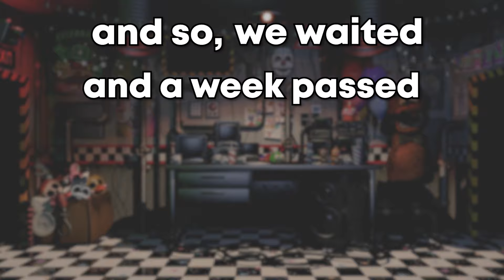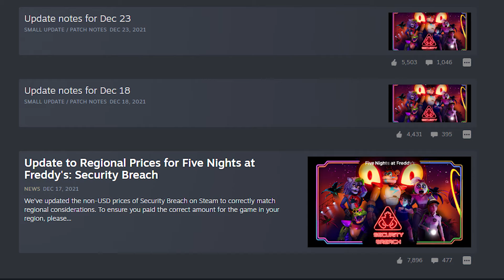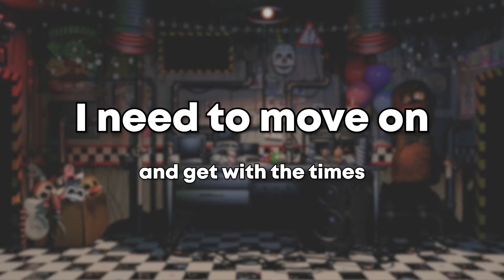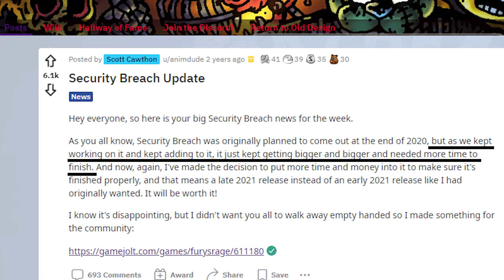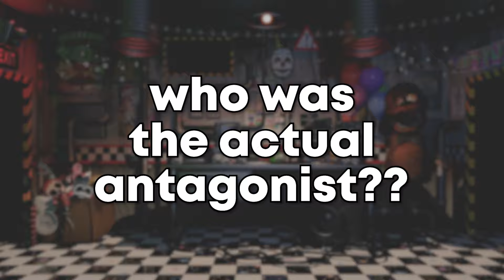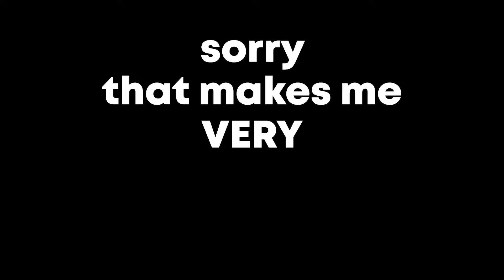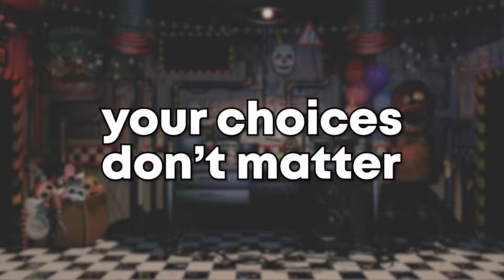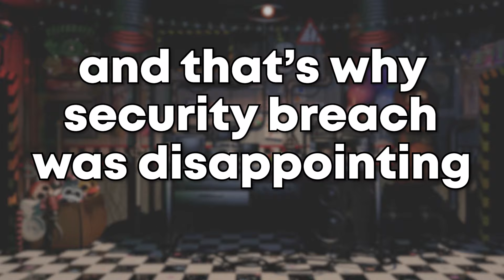Why Security Breach was DISAPPOINTING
We're analyzing why exactly Security Breach felt so disappointing!

Five Nights at Freddy’s Security Breach wasn’t a BAD game, but it wasn’t great. In this video we go into exactly why that is.

Let me know if you want to see more FNaF analysis content!

0:00 - Intro
0:14 - FNaF VR + Vanny
2:12 - Security Breach release
4:39 - Glitches
6:19 - Not Scary
10:31 - Terrible Marketing
13:44 - Where was Vanny??
14:20 - WILLIAM AFTON?!!
16:30 - Lack of consistency
18:56 - Fetch Quests: The Game
20:30 - TellTale Problem
21:30 - Conclusion

RemGames crew members that helped with this video ▼